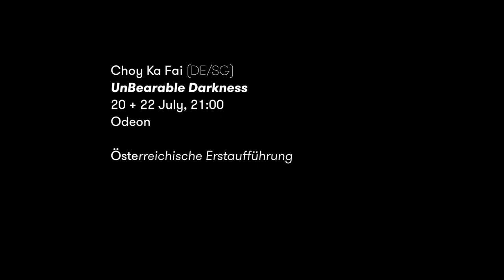CHOY KA FAI (DE/SG) UnBearable Darkness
CHOY KA FAI (DE/SG)
"UnBearable Darkness"
ImPulsTanz 2018